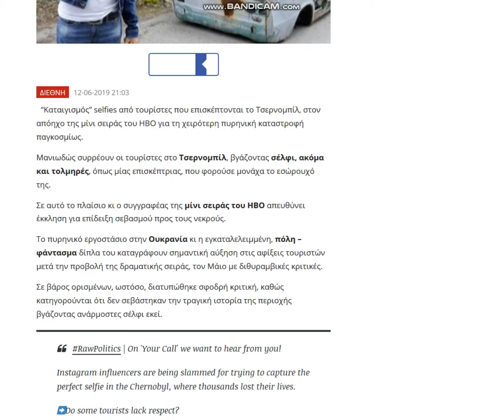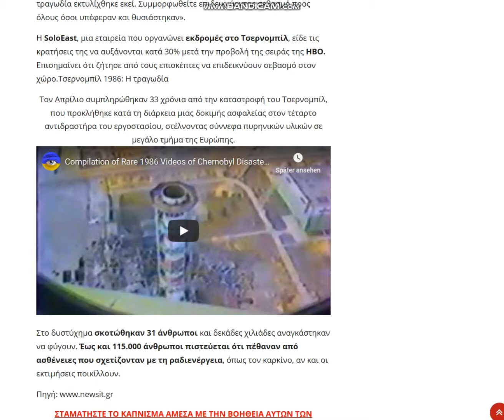2019 06 12, news (Gr)